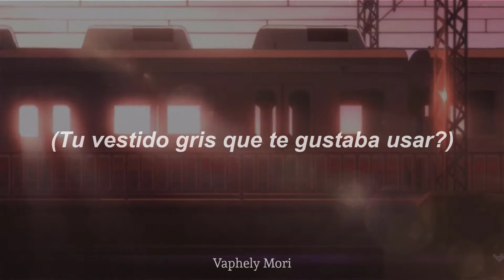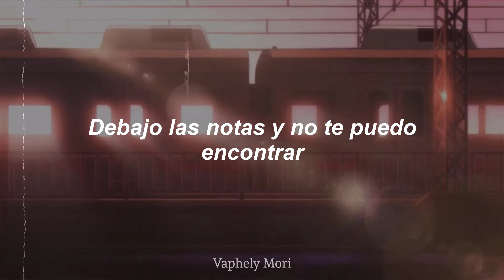Alarma 366 - Social Vodka // (Letra - Sub. Español)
Draxcer
By: Studio Gaman
Vi el cielo que te gustaba mirar